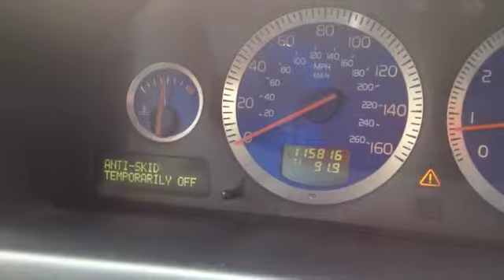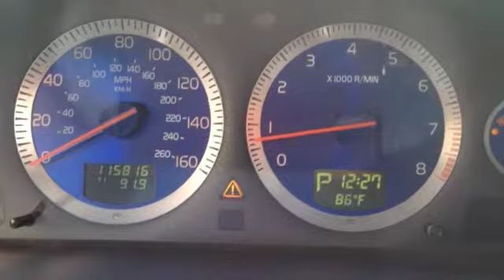2006 Flat Black Volvo S60 R For Sale at Metairie Speed Shop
A nice 300 HP Volvo S60 R in plasti-dip flat black.